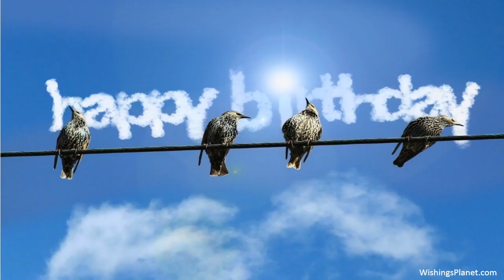Happy Birthday to Gavin